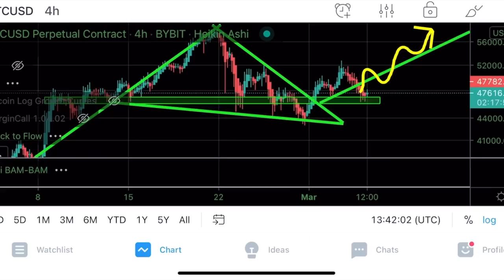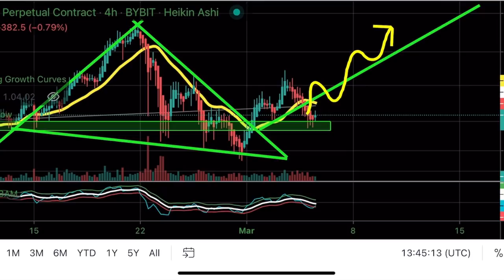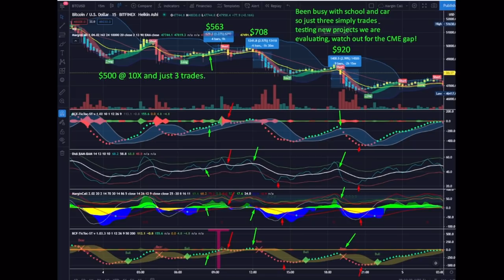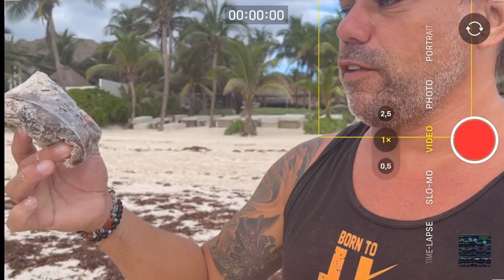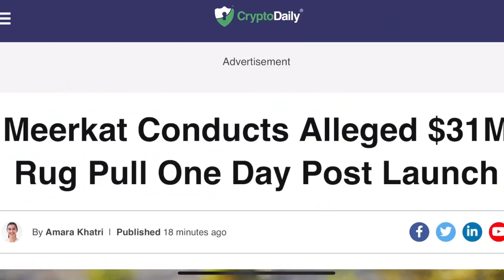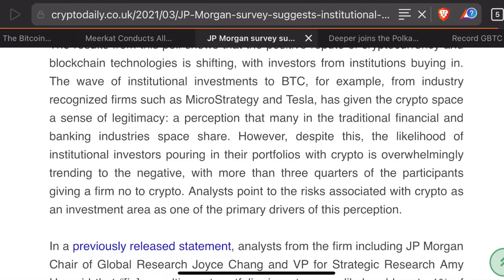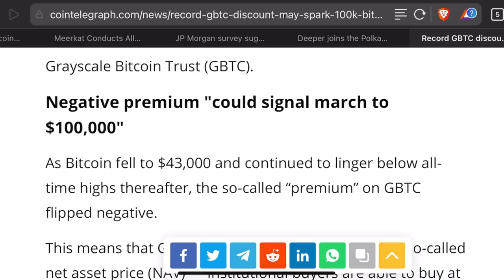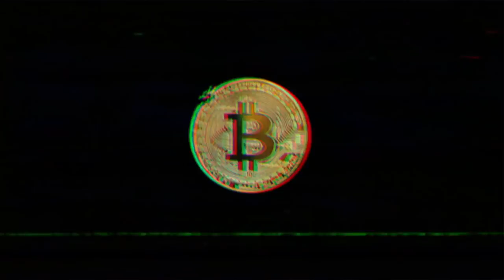HUGE!!! THIS BITCOIN SIGNAL SAYS $100.000 VERY SOON ON THIS DATE!!! Amazing news and do check this!!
In todays video we take a look at the Bitcoin price and what to expect next as  the market is moving and we might see $100.000 UDS on this date!!! Some really cool blockchain news and yes Bam indicator profits while walking the amazing beach of Tulum Mexico.

⏰ Time Stamps ⏰
0:00 Intro
0:30 Bitcoin Part Technical Analysis
6:52 The Blockchain News part
14:53 Bitcoin $100.000 soon